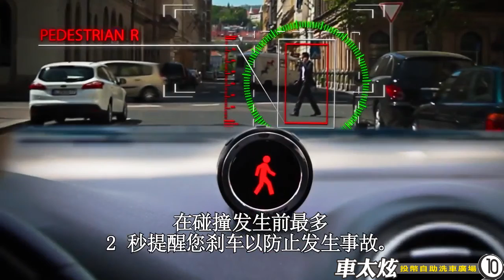EUTO AEB CITY Test & Mobileye PCW行人與自行車防撞預警